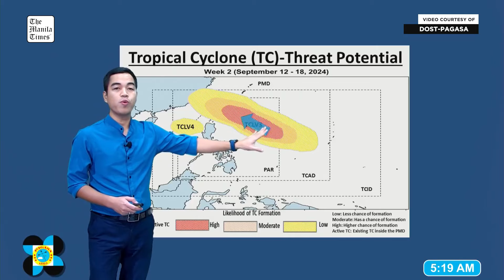Today's Weather, 4 A.M. | Sept. 6, 2024